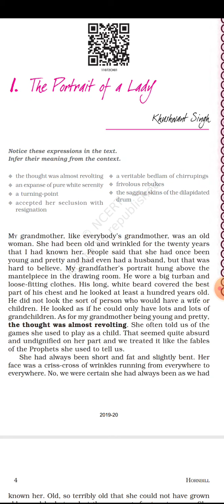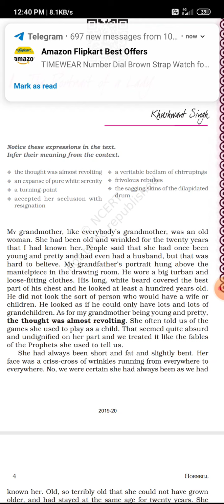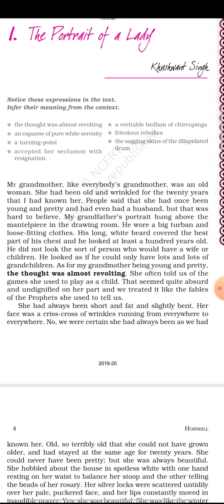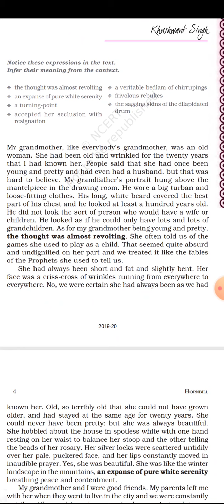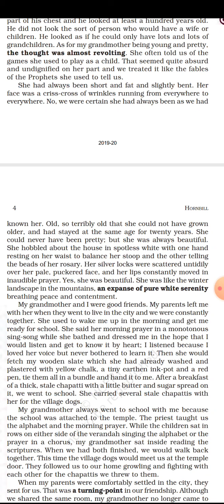English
Class 11